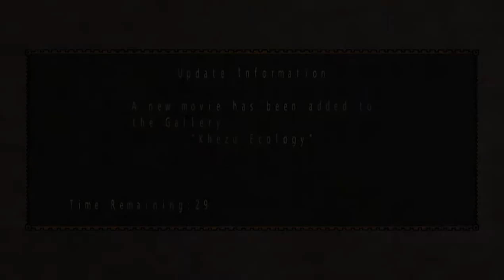Monster Hunter Freedom Unite #3 | Urgent Quest Khezu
One of the hardest quest so far!